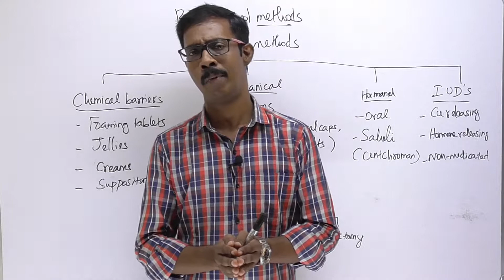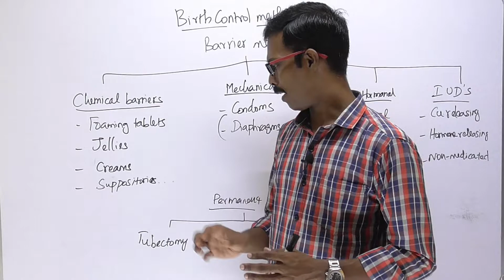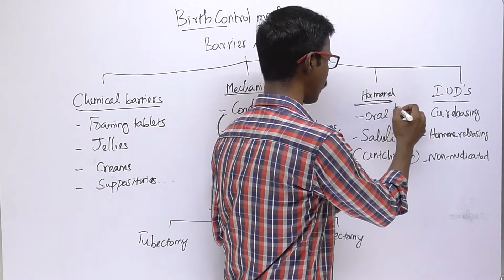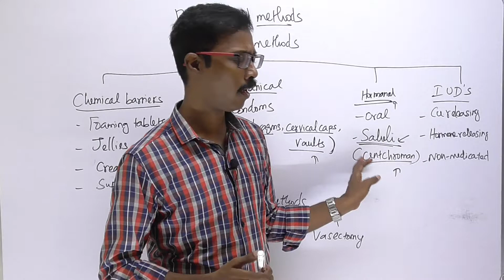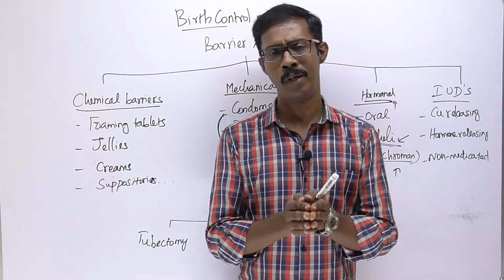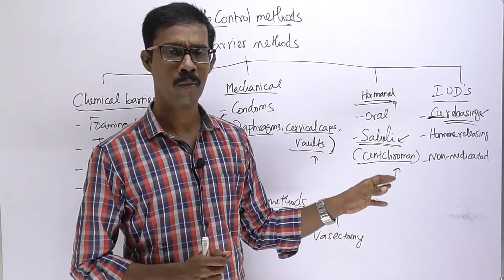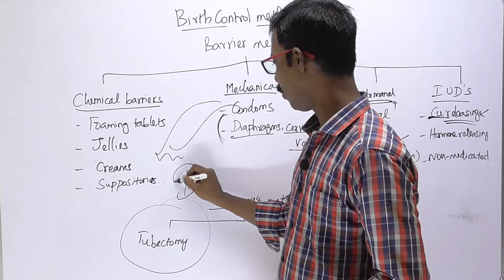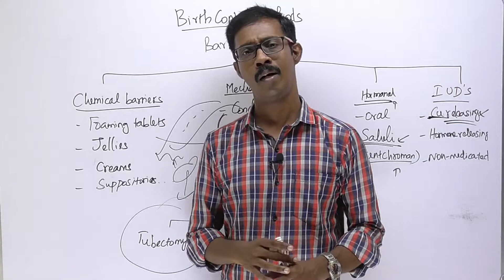05. Barrier methods and Permanent Birth control methods | Chapter 03 | CLASS 12 Zoology | TNSCERT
This video discusses about barrier methods and permanent methods of birth control